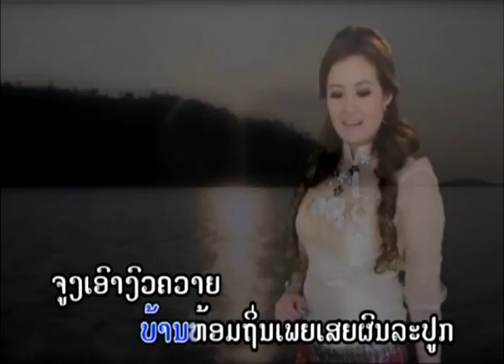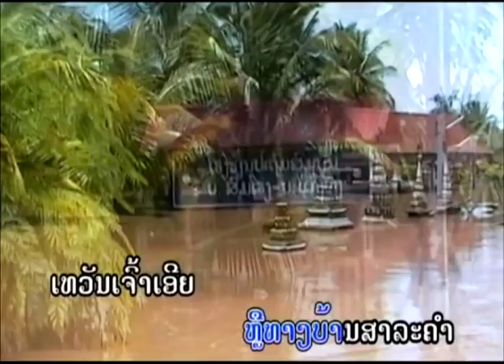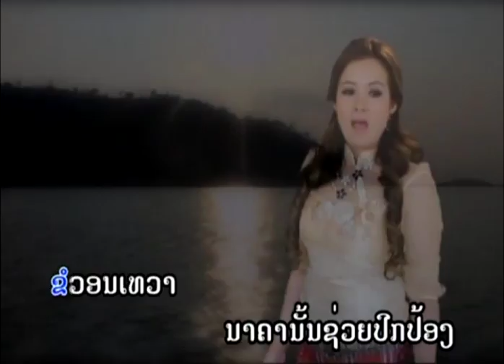Kai Alaivone ນ້ຳຖ້ວມຖິ່ນເພັຍ TS Studio Karaoke